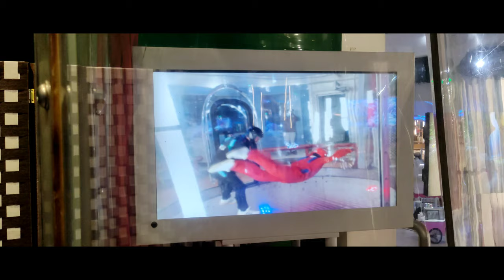welcome to indoor skydiving